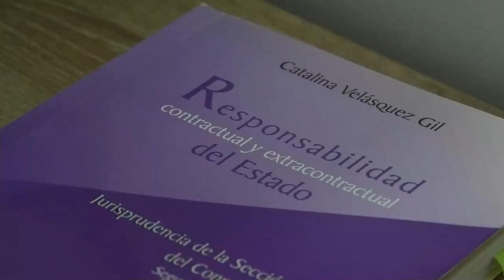CAPTURADAS DOS PERSONAS POR PORTE ILEGAL DE ARMAS EN CESAR